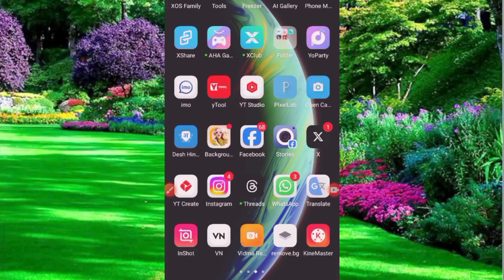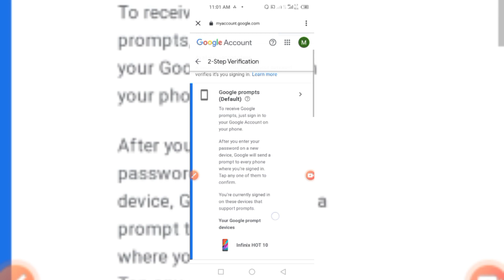यूट्यूब चैनल वेरिफाई नहीं हो रहा है तो क्या करें यह नंबर कई चैनलों से जुड़ा हुआ हैयूट्यूब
यूट्यूब चैनल वेरिफाई नहीं हो रहा है तो क्या करें यह नंबर कई चैनलों से जुड़ा हुआ है

YouTube Channel Verify Nahi Ho Raha Hai To Kya KarenThis Number Is Associated With Too Many Channels

youtube channel verify nahi ho raha hai to kya karen

mera youtube channel verify nahi ho raha hai kaise karen

youtube channel verify nahi ho raha hai kaise karen

यूट्यूब चैनल सत्यापित नहीं हो रहा है तो क्या करें यह नंबर बहुत सारे चैनलों से जुड़ा है यह नंबर बहुत सारे चैनलों से जुड़ा है

समस्या यह है कि यह संख्या बहुत सारे चैनलों से संबद्ध है

समस्या का समाधान

यह संख्या बहुत सारे चैनलों से संबद्ध है 2023

यूट्यूब चैनल सत्यापन समस्या

यूट्यूब चैनल सत्यापन समस्या का समाधान

यूट्यूब चैनल सत्यापन समस्या 2023

यूट्यूब चैनल सत्यापन संख्या समस्या

यह संख्या बहुत से लोगों से संबद्ध है

चैनल. प्रति फ़ोन नंबर, प्रति वर्ष केवल दो चैनल सत्यापित किए जा सकते हैं। कृपया कोई भिन्न दर्ज करें

फ़ोन नंबर समस्या का समाधान

यह संख्या बहुत सारे चैनलों से संबद्ध है, केवल दो चैनल ही समस्या का समाधान करते हैं

यूट्यूबर्स के लिए महत्वपूर्ण वीडियो:-

आपके प्रश्न:-

यूट्यूब चैनल कैसे बनाएं यूट्यूब चैनल कैसे बनाएं

Manoj Dey From - Dhanbad Jharkhand (India)

शॉर्ट्स इस वीडियो को रीमिक्स कर रहे हैं

19 शॉर्ट्स
किसानों ने बेरिकेट तोड़ निकाले ट्रेक्टर ! पुलिस ने की रोकने की कोशिश ! Farmers Protest

The Masla को सपोर्ट करने के लिए नीचे दिए लिंक पर जाकर सहयोग राशि दे सकते हैं... !